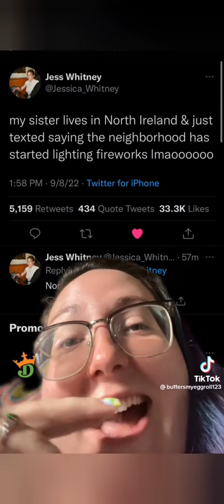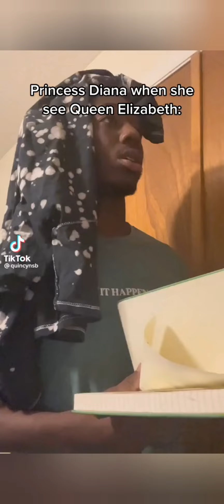tiktok #8 Queen Elizabeth and Diana out of control compilation